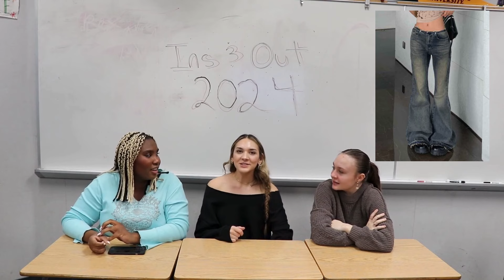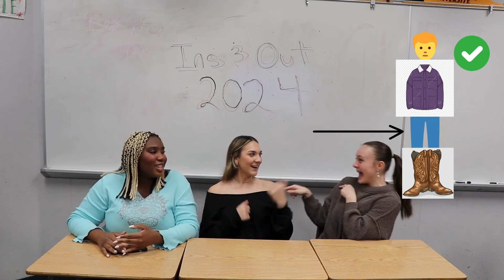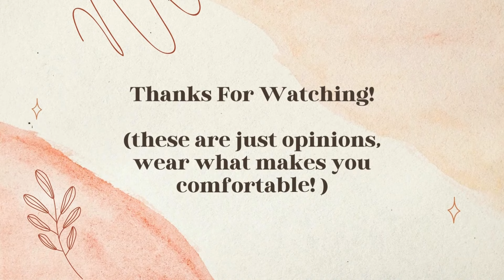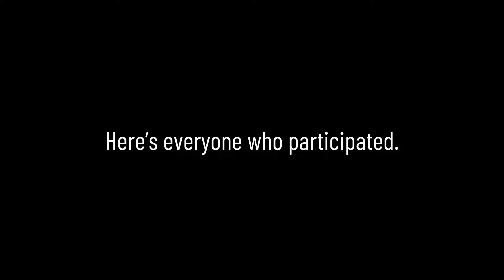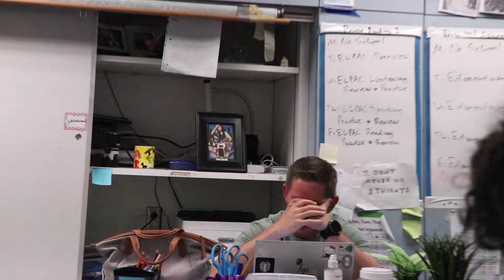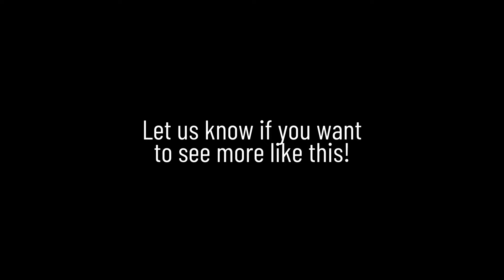Titan TV Episode 18 - 23|24